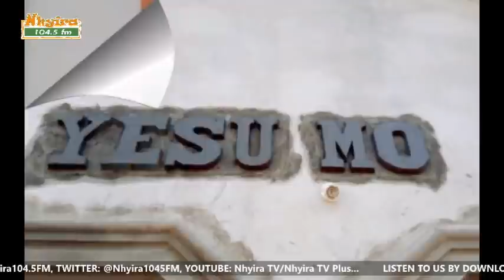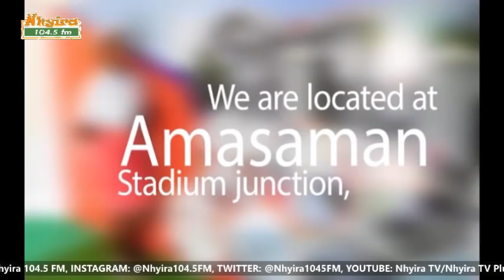Continuous Story: He neglected me after impregnating me - Primary 6 dropout